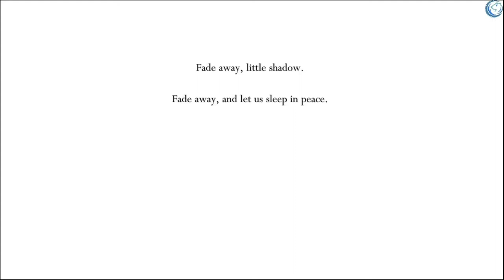Let's Play [Hollow knight ep 24] ...welcome to Caterpillar land!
Worst trip, ever!

Welcome back to hollow knight, in today's episode I finally hunt down the dream nail. or rather it kind of hunted me down? I'm not 100% sure tbh.

Give him a view or five.

Hollow Knight is a single player action adventure game where, from the game description, you "forge your own path" through a ruined kingdom of insects and heroes. It was developed and published by Team Cherry and released in  2017.